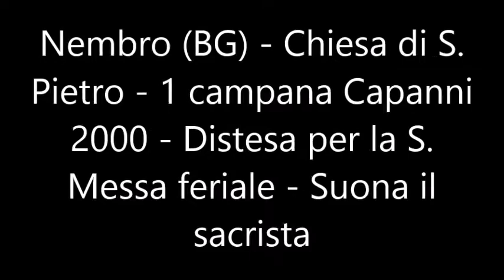La campana di Nembro (BG) - Chiesa di S. Pietro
Nembro (BG) - Chiesa di S. Pietro Ap. - 1 campana fusa da Capanni nel 2000 - Distesa per la S. Messa feriale - Suona il sacrista

Brevi notizie storiche della Chiesa
Nell' anno 1415 Bernardo Vitalba riuscì a convincere la famiglia dei Suardi di abbattere il loro castello e di costruire una piccola chiesa dedicata al principe degli apostoli S. Pietro. (…) All' interno della chiesa venne collocato sul lato sinistro un piccolo altare in onore dei Sette Dolori della B. V. Maria (…) All' altare maggiore vi era una pala raffigurante gli apostoli S. Pietro e S. Paolo con al centro la Vergine Maria. L' altare maggiore venne donato nell' anno 1898 dalla famiglia Gilberti (…)
(…) Nella notta tra il 24 e 25 luglio del 1971 ladri sacrileghi hanno rubato gli 11 dipinti appesi sui muri della Chiesa e parecchie suppellettili in sagrestia. Nel corso di un altro furto perpetrato nel marzo del 1975 i ladri portarono via tutto quel poco che era scampato al furto recedente compresa la pala dell' altare maggiore scampata perché troppo voluminosa. L' ultimo furto è stato perpetrato nell' autunno del 2015 in cui i ladri sacrileghi hanno rubato la preziosa campana che era stata fusa nell' anno 1884 dalla rinomata fonderia "Monzini" di Bergamo e benedetta dal Vescovo di Bergamo Camillo Guindani il 21 luglio 1884. (…)